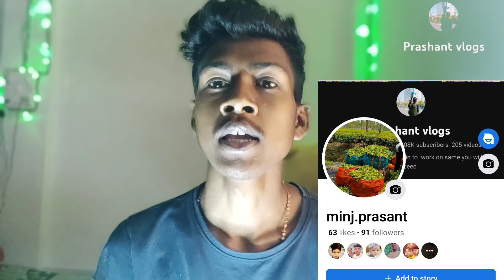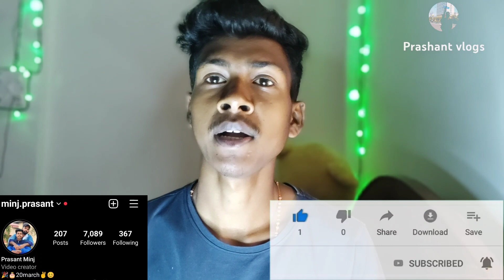एक में मजदूर दिवस//labor day in one 1/5/2023//Prashant vlogs#vlogs#2023#adivasi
Tha original copyrights of these songs are solely owned by the companies/ Original Artists/ Record the creativity of the artists involved2023
💞LOVE💘YOU 💓ALL🌍 YOUTUBE 🎬FAMILY👫👬🧑‍🤝‍🧑👫SAB KO ❤️SA 🇦🇹JHOHAR 🙏 JAY JISHU